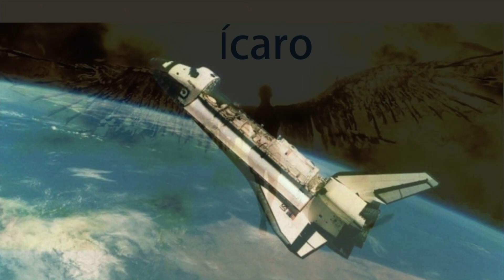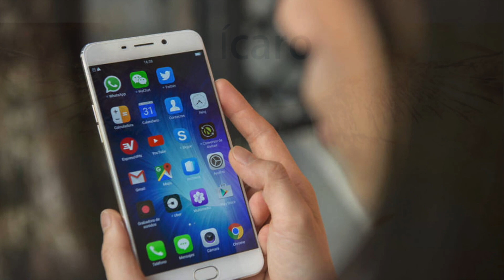CONECTEMONOS - INVITADOS MAESTRO ANGEL JUSTO Y EMBAJADOR EMILIO IZQUIERDO TEMA EL ÓRGANO Y LA